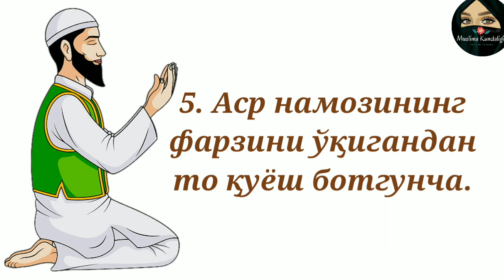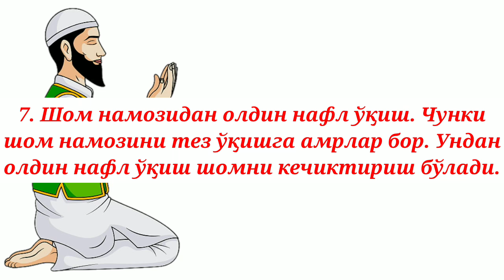НАМОЗ У́КИШ МАКРУХ БУ́ЛГАН ВАКТЛАР ❌